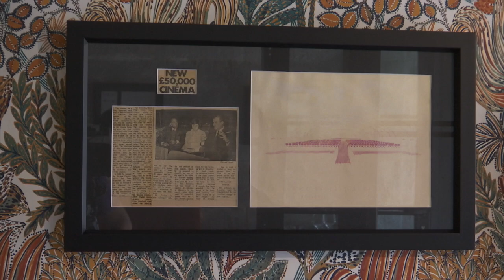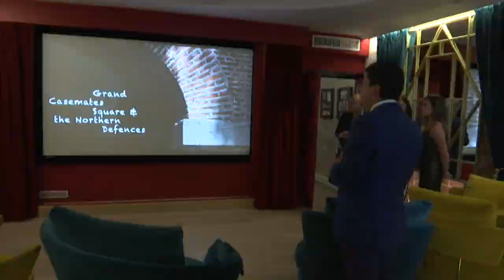A boutique cinema experience opens at Casemates Square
A boutique cinema experience has opened at Casemates Square.  The Queen's Picturehouse and Eatery combines innovation with nostalgia. Michael Beltran reports.